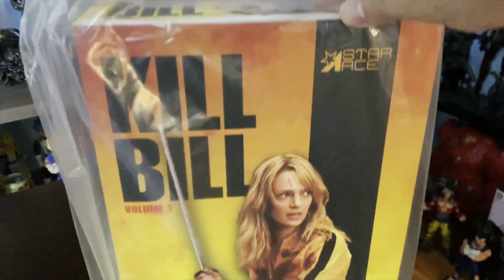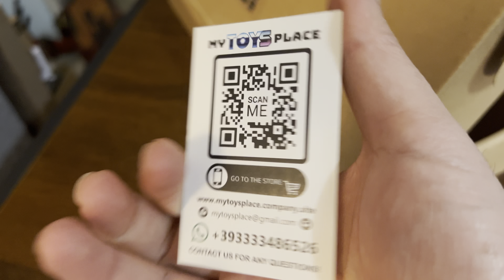Unboxing Van Damme 1/6th Figures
In this unboxing video, we show you 2 customized Jean-Claude Van Damme figures as Ivan Kraschinsky from the movie No Retreat, No Surrender (aka Karate Tiger).